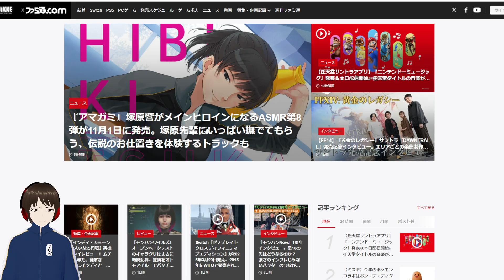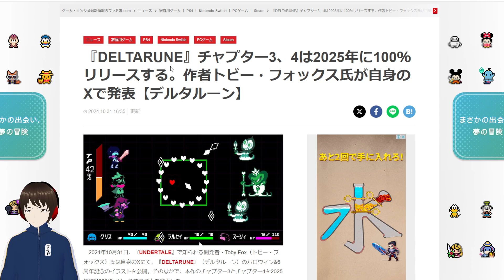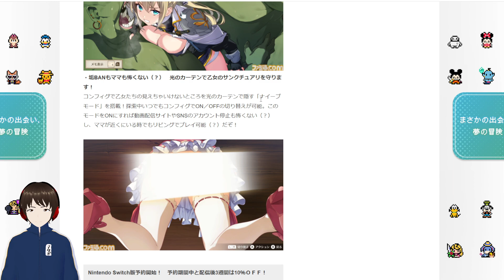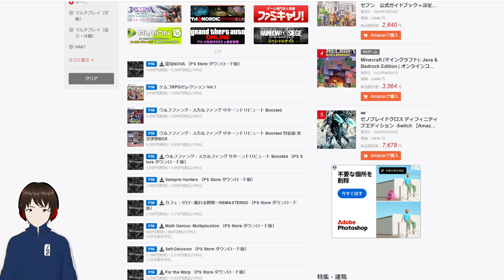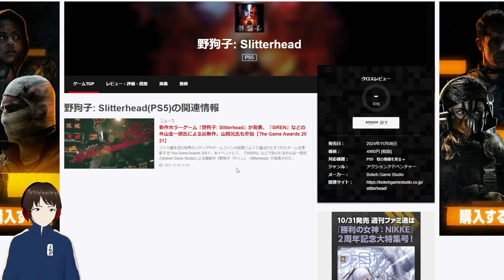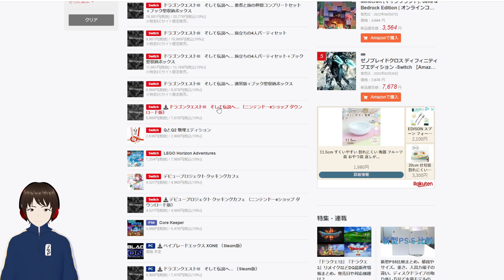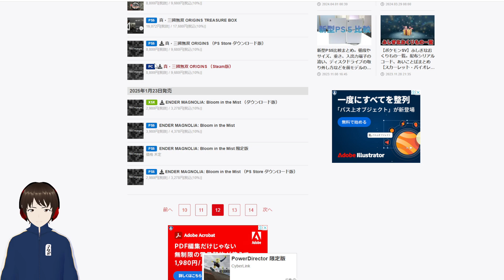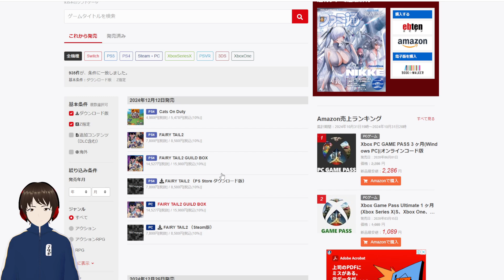「アサドラジオ」９０「１１月は野狗子にマリルイそしてドラクエ３HD2D発売だ！！」てかもうすぐ今年も終わりやん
ハロウィンあんまし話題になってなかったけど渋谷とはかやっぱりすごかったんじゃないか？
そんなことよりいよいよ「野狗子」や「ドラクエ３　HD2D」が発売されるぜ。
海外のゲームはもう終わっているな「ドラゴンエイジヴェイルの守護者」が
炎上中ですな。「ドラゴンエイジ　ポリコレの支配者」では？
今後はアジアゲームの時代よ
日本もポリコレに染まらないでほしいわ

※この動画は１０月３１日に撮っております。